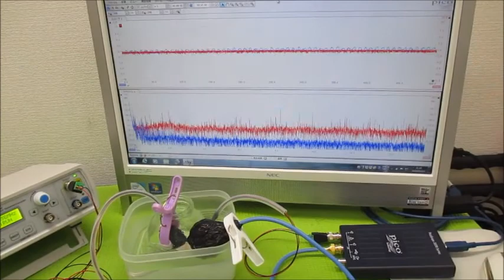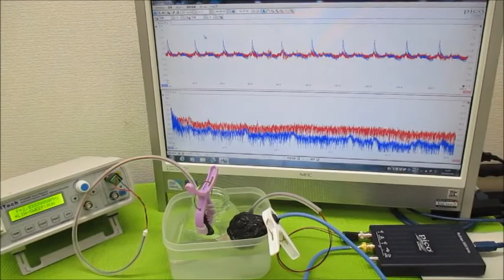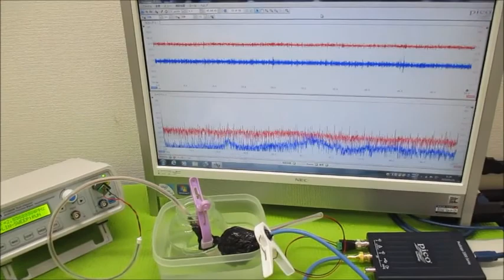超音波と表面弾性波（オリジナル超音波システムの開発技術） ultrasonic-labo